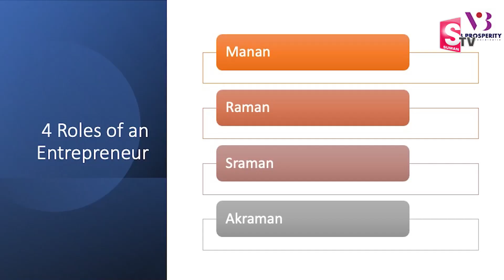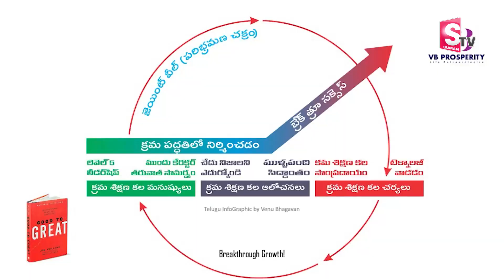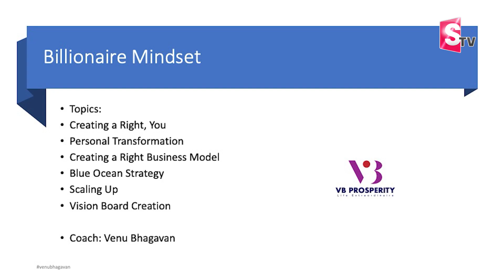Venu Bhagavan : నీ సక్సెస్ చక్రం తిప్పాలంటే || Best Motivational Video || SumanTv Psychology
Watch ► Venu Bhagavan : నీ సక్సెస్ చక్రం తిప్పాలంటే || Best Motivational Video || SumanTv Psychology
BBETTER Garcinia Cambogia for Weight Loss